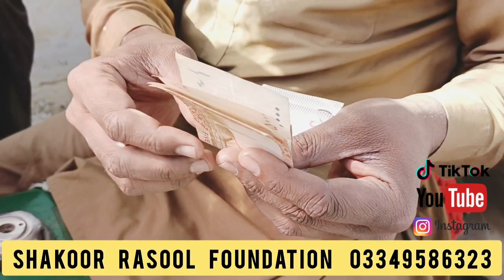roney k baad hansi ka manzar